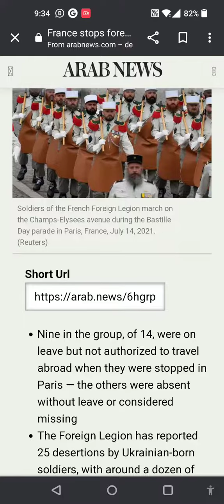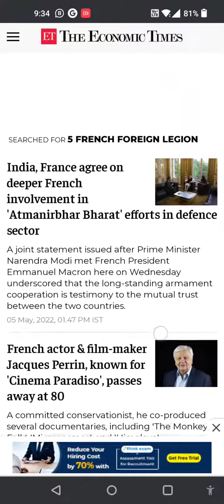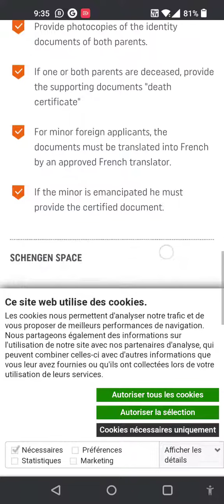Ukranian legion fleing to Ukraine